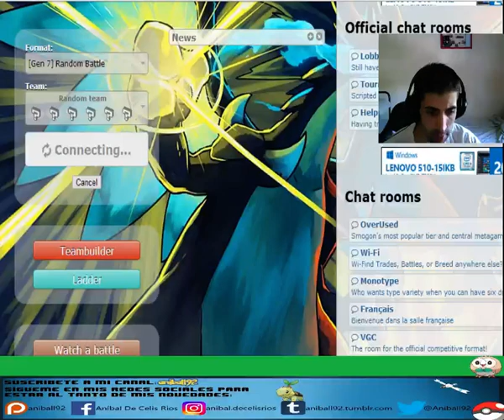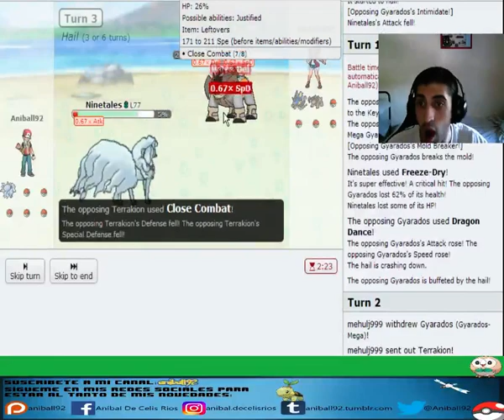¡POKÉMON SHOWDOWN COMBATES RANDOM 67: GIRATINA EL SALVADOR!